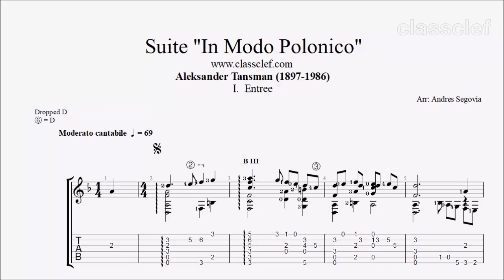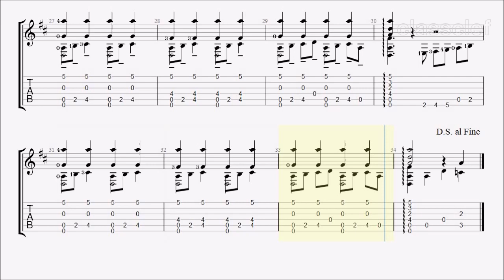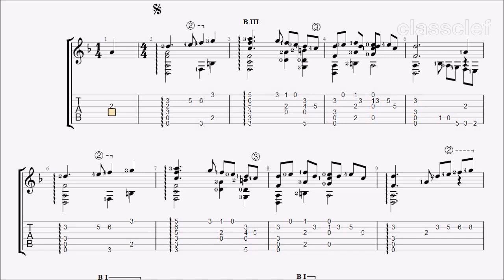TAB/Sheet: Suite in Modo Polonico (I. Entree) by Aleksander Tansman [PDF + Guitar Pro + MIDI]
Alexandre Tansman (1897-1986) was a Polish-born composer and virtuoso pianist. He spent his early years in his native Poland, but lived in France for most of his life. His music is primarily neoclassical, drawing on his Polish and Jewish heritage as well as his French musical influences.